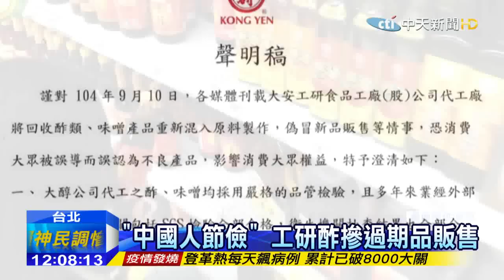20150911中天新聞 新瓶裝舊醋！工研酢涉摻過期品出售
老牌工研醋遭檢舉，旗下代工廠大醇食品，涉嫌將廠商回收的過期品重新填充混入新商品販售，新瓶裝舊醋。負責人許金春，深夜以5百萬交保候傳，委任律師受訪時辯稱，醋是越陳越香，味噌則是放久了顏色變深，加工一下就是豆瓣醬。還說中國人很節儉，回收的東西好好的，如果倒掉不用，就是暴殄天物。